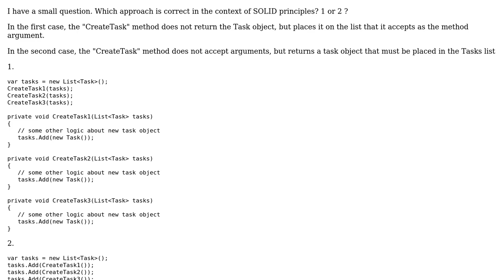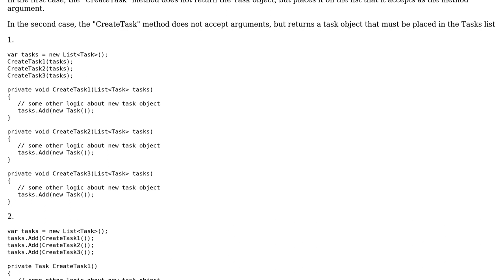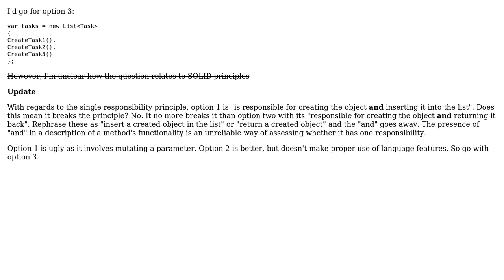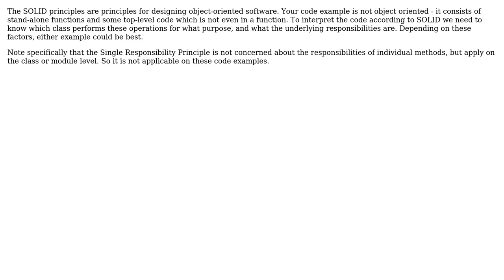Software Engineering: S.O.L.I.D. principles (3 Solutions!!)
Software Engineering: S.O.L.I.D. principles

With thanks & praise to God, and with thanks to the many people who have made this project possible! | Content (except music & images) licensed under CC BY-SA | Music | Images & others | With thanks to user user949300 user JacquesB user David Arno user Crazy Man and the Stack Exchange Network Trademarks are property of their respective owners. You are responsible for your own actions.